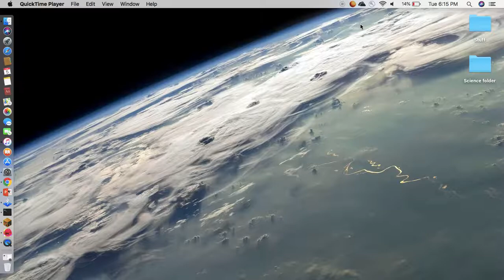SR series Episode 1: The Chicken Mission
Sorry it doesn't have sound. I forgot how to turn it on. But this is my first Slime Rancher series episode so forgive me. The next episodes will have sound so Thank you all!